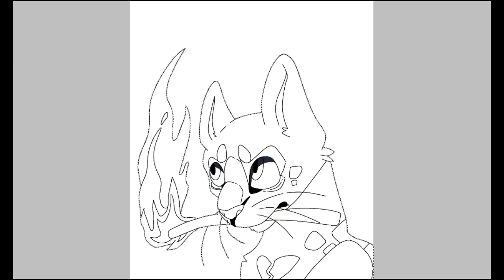[WARRIORS CATS] Ashfur speedpaint